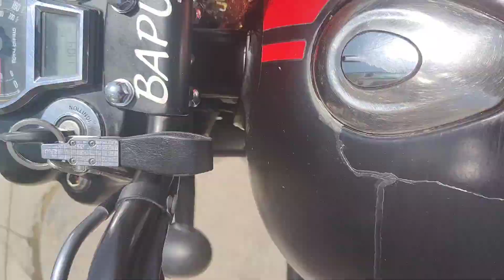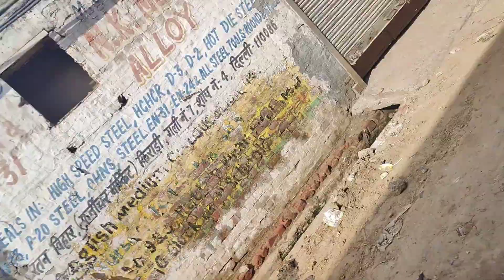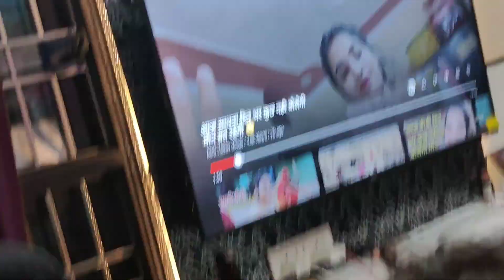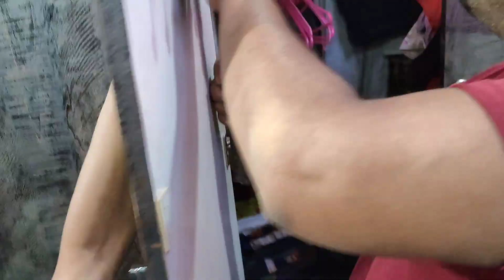Golu ped per Chadh Gaya || Swati ki dieting😯// hemant kumar vlogs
video like Karen share Karen
 video per comment Karen
 FIR milenge aapse ek next video mein
 tab tak ke liye dhanyvad